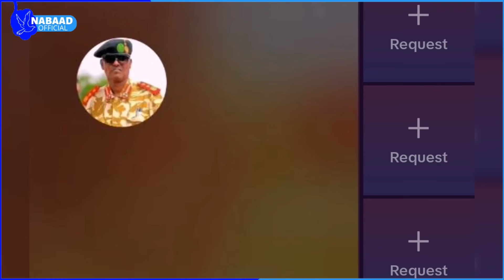Somaliland oo amar ku bixiyey in qof kasto daarood ah la gowraco 😲